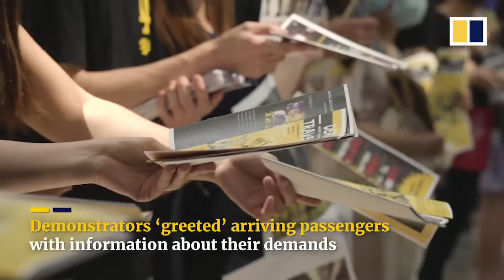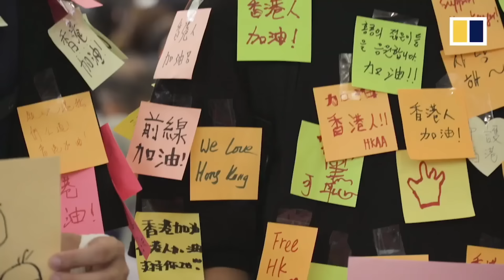RUTO can't BELIEVE!! GEN Z Protestors-SITUATION at JKIA Airport as PLANES Diverted OVER High TENSION